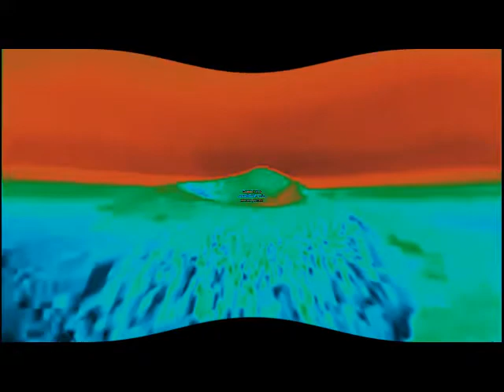volvic 1 volcanicity in 79ormulator v1